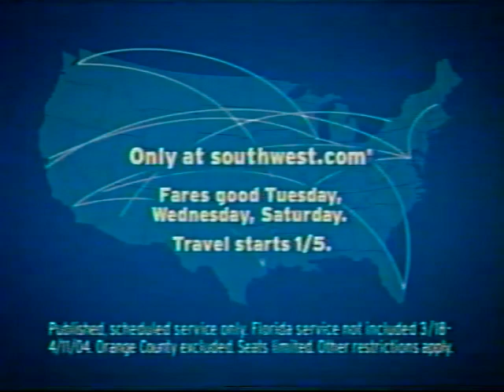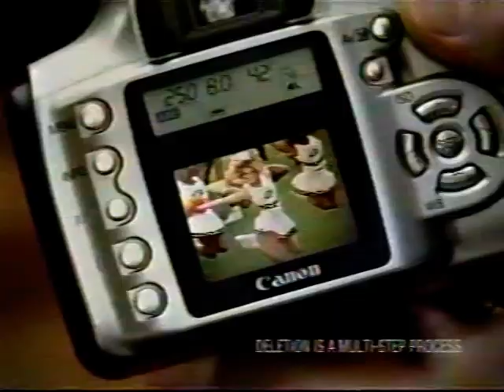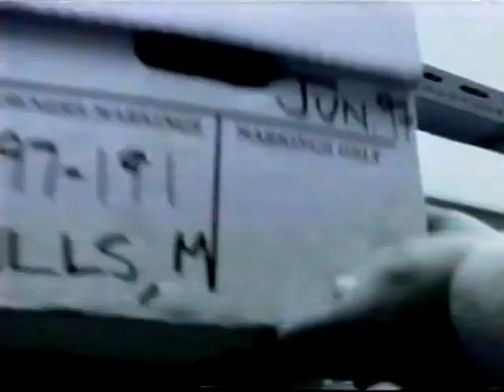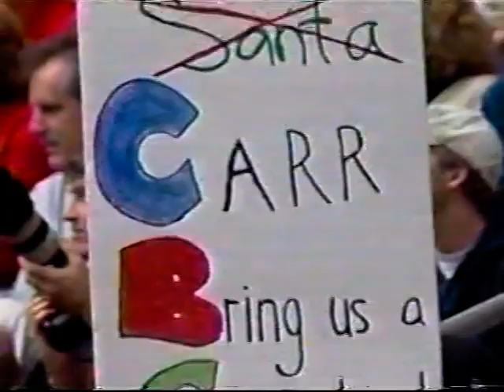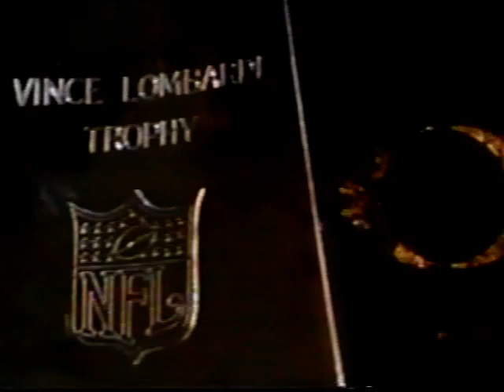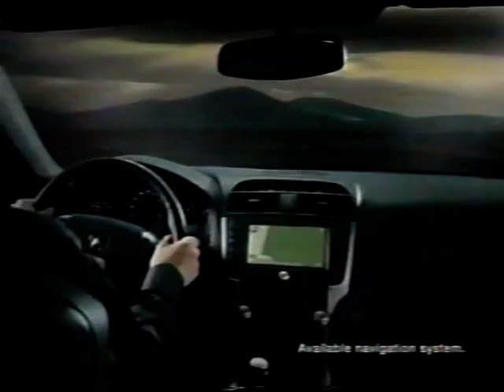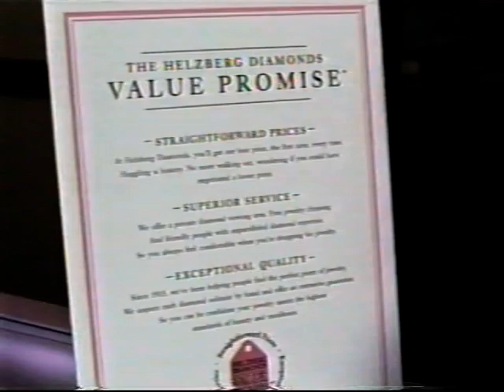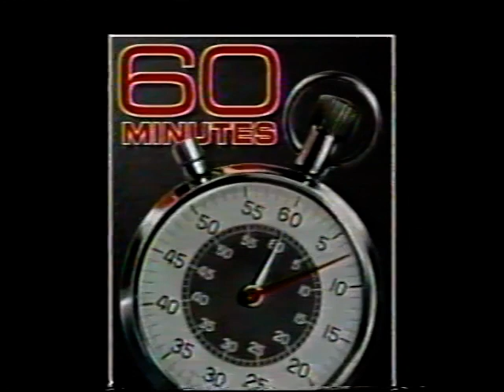Ailing McNair breaks Texans heart Tennessee Titans 24 Houston Texans 21 Part 2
The Titans quarterback, playing with a cracked bone spur in his

left ankle and a sore right calf, hit Drew Bennett for a 23-yard

touchdown pass on fourth down with 17 seconds left to lead the

Tennessee Titans into the playoffs with a 27-24 victory over the

Houston Texans.